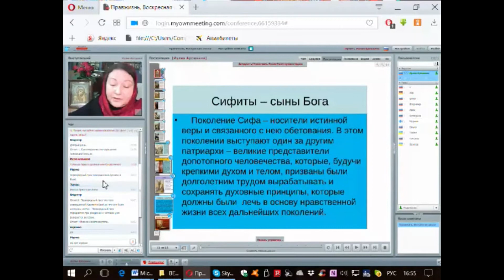Стоит ли причащаться, если грех повторяется?